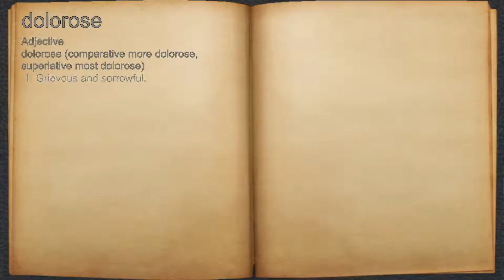What does dolorose mean?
A spoken definition of dolorose.

Intro Sound:
Typewriter - Tamskp